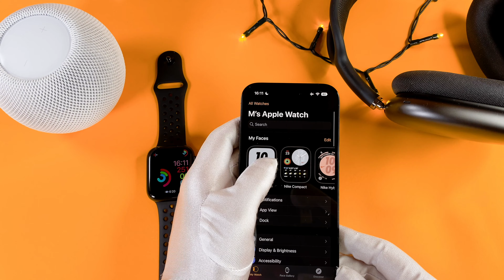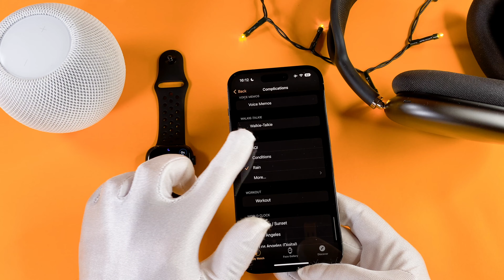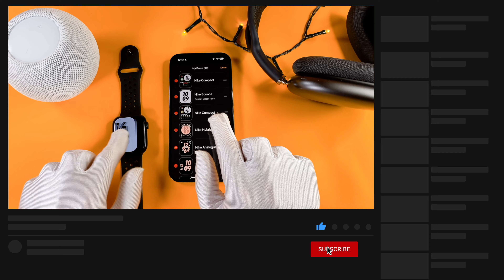Apple Watch Series 8 Change Watch Face + Apple Watch Series 8 Add Watch Faces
The Apple Watch Series 8 Change Watch Face + Apple Watch Series 8 Add Watch Faces video finally arrived to the channel!
In this short video I will show you how you can, add and change a watch face  on your brand-new apple watch 8.

00:00 - Intro
00:10 - How to change it
00:30 - Add new watch face
01:02  - How to customise it
01:48 - Do the same with your phone